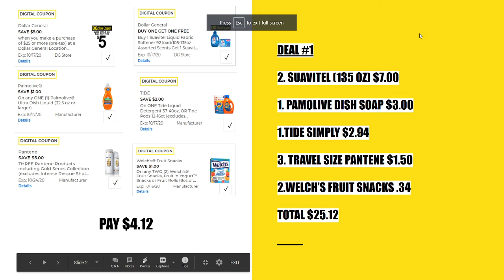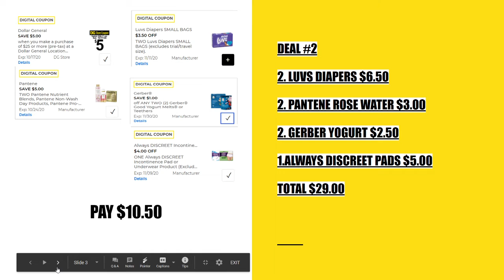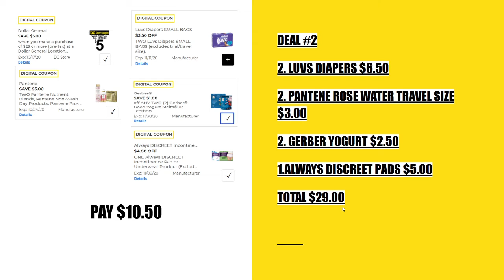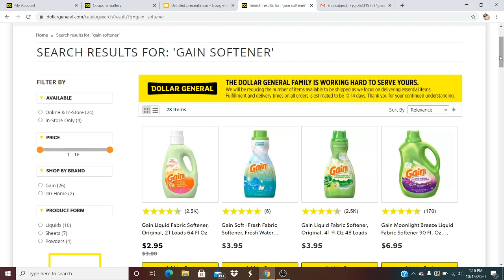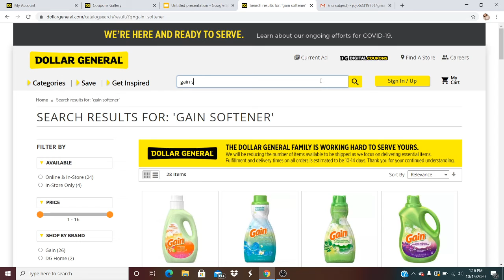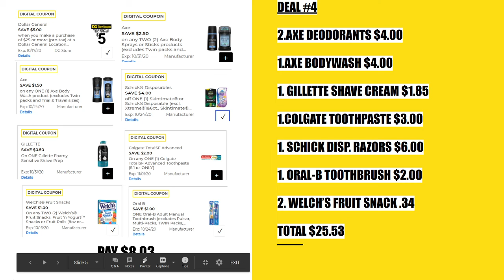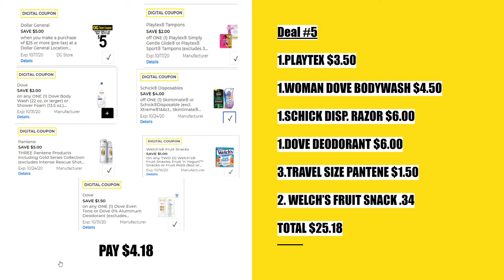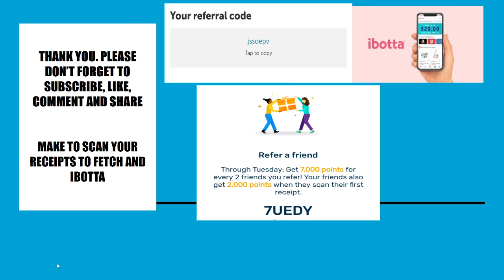DOLLAR GENERAL/ALL DIGITAL DEALS/SATURDAY ONLY/10-17